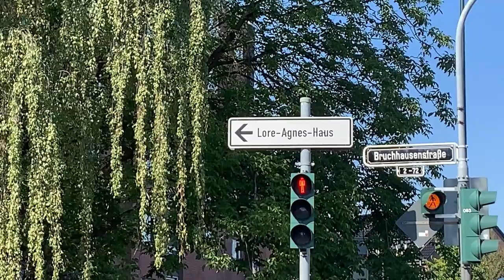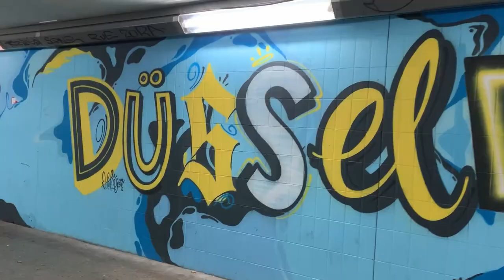so we moved to Germany // new job, apartment tour & catch up